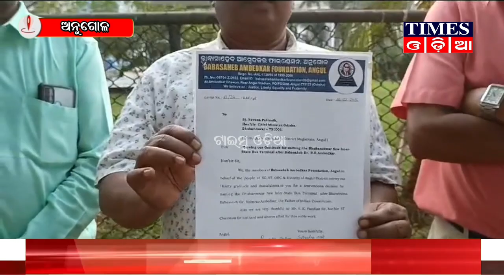ମୁଖ୍ୟମନ୍ତ୍ରୀ ନବୀନ ପଟ୍ଟନାୟକଙ୍କୁ କୃତଜ୍ଞତା ଜ୍ଞାପନ କରିଛନ୍ତି ଅନୁଗୋଳ ଆମ୍ବେଦକର ଫାଉଣ୍ଡେସନ ସଦସ୍ୟ | Times Odia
ମୁଖ୍ୟମନ୍ତ୍ରୀ ନବୀନ ପଟ୍ଟନାୟକଙ୍କୁ କୃତଜ୍ଞତା ଜ୍ଞାପନ କରିଛନ୍ତି ଅନୁଗୋଳ ଆମ୍ବେଦକର ଫାଉଣ୍ଡେସନ ସଦସ୍ୟ